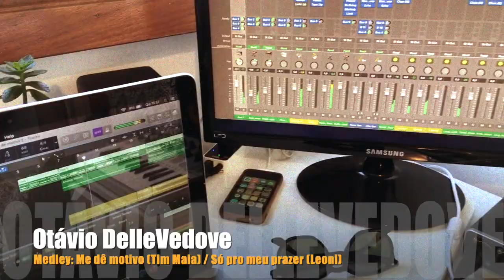Medley: Me dê motivo (Tim Maia) / Só pro meu prazer (Leoni)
Gostou do arranjo? Quer aprender como arranjar ou como tocar? Está precisando de produção musical para teu trabalho ou evento? Entre em contato, terei prazer em atender.